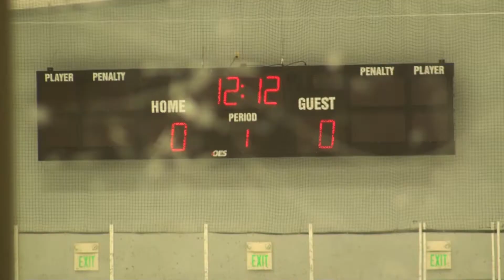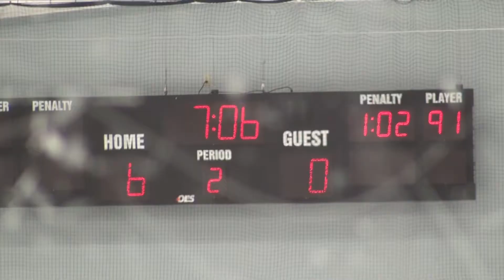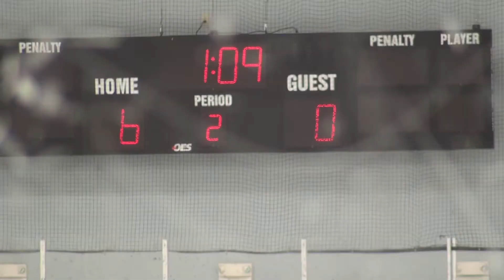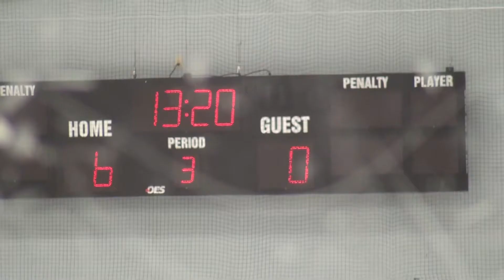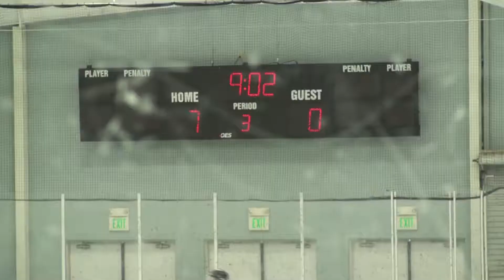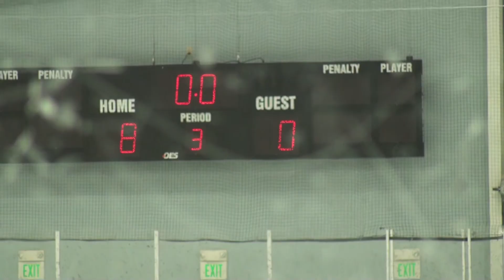05January2018 Avs vs Corona Game 1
Flagstaff Avalanche Hockey vs Corona Game 1